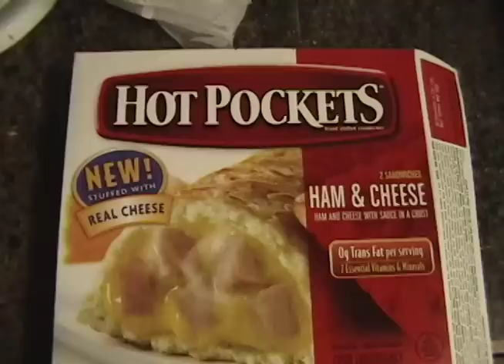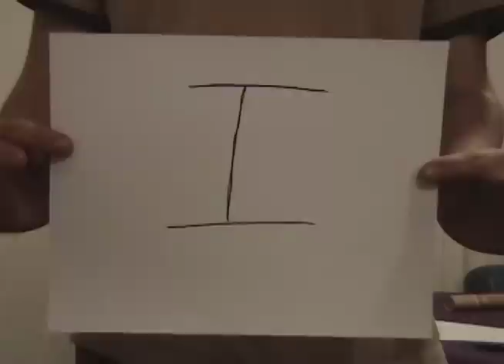The Alphabet Song With Food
The ABC/Alphabet Song Corresponding with foods.